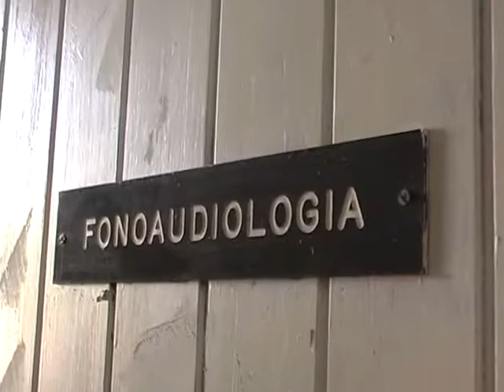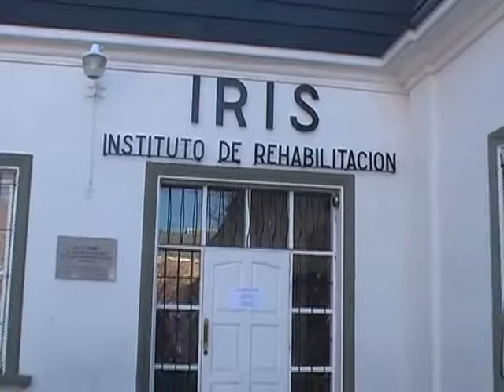HASTA AHORA, OÍDOS SORDOS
En esta obra se observan dos cosas: por un lado la preocupación, el empuje y la inversión de tiempo y dinero del municipio y la comunidad educativa, pero por el otro, la negligencia y retardo en el papeleo burocrático administrativo del Estado Provincial. No olvidarse que lo primero, son los niños.